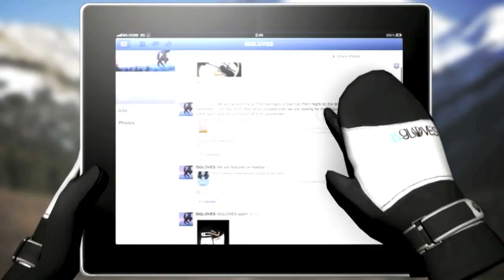Best Gloves Mittens With Touchscreen Access || ISGLOVES Touchscreen Mittens Review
ISGLOVES Touchscreen Mittens : Award winning ISGLOVES is an eco-friendly range of conductive winter gloves encapsulated in a mitten cap that work with touchscreen devices such as iPhone, iPad and Android devices etc. The ISGLOVE design incorporates an inner glove with a pull-back mitten cap offering enhanced protection in extreme climates and cold temperatures as warmth is retained in the mitten for a more effective insulation compared to traditional gloves. ISGLOVES are manufactured of eco-friendly materials with the inner glove being made of organic bamboo yarns and ecologically-manufactured nanotech polyester yarn while the outer mitten is made of 100% recycled polyester. The mitten cap design maintains warmth between fingers and seals from snow, wind & rain. The mittens benefit from 150g Thinsulate insulation and a windproof and waterproof outer mitten. Adjustable wrist strap closure and safety clip to prevent loss Isgloves won the prestigious 2012 red dot design award. Isglove mittens are ideal for outdoor .